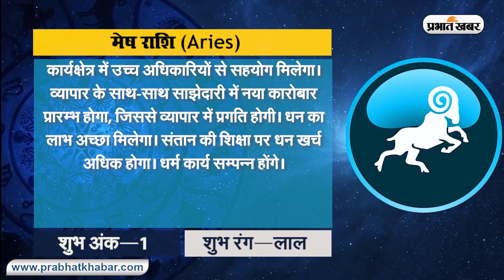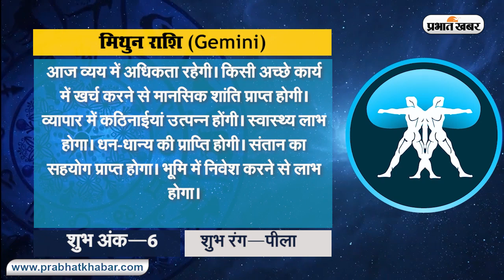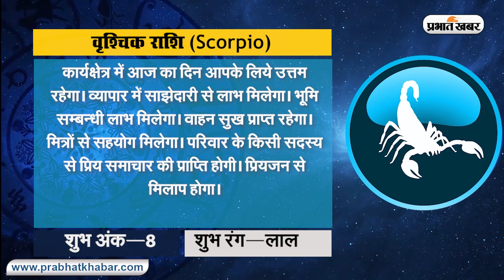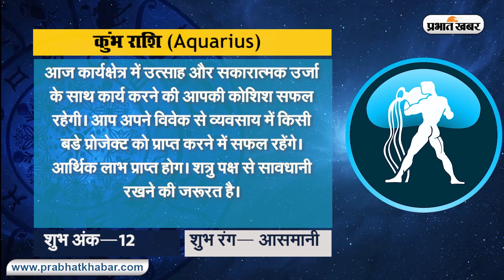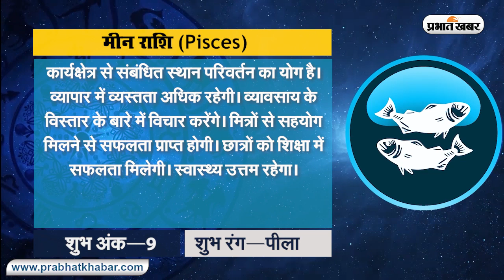क्या कहते हैं आपके सितारे, देखें मेष से मीन राशि तक सभी 12 राशियों के लिए कैसा रहेगा आज का दिन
क्या कहते हैं आपके सितारे, देखें मेष से मीन राशि तक सभी 12 राशियों के लिए कैसा रहेगा आज का दिन II 16 फरवरी - मंगलवार II 2021